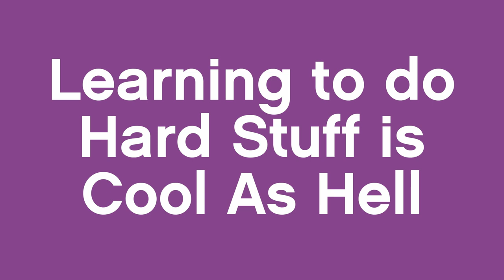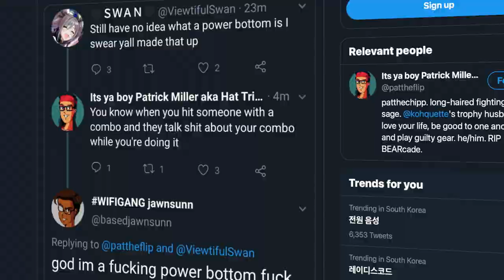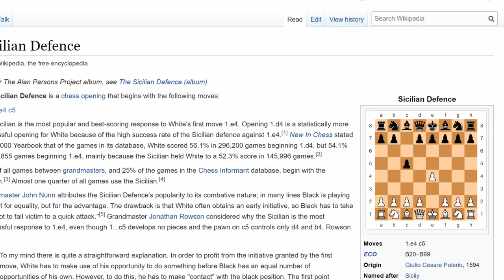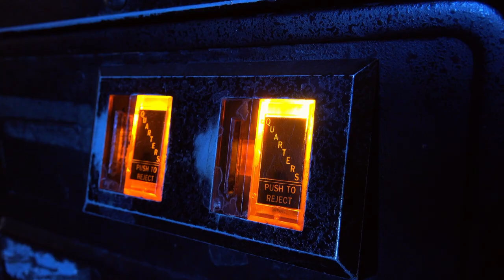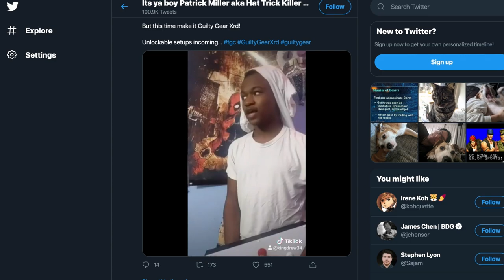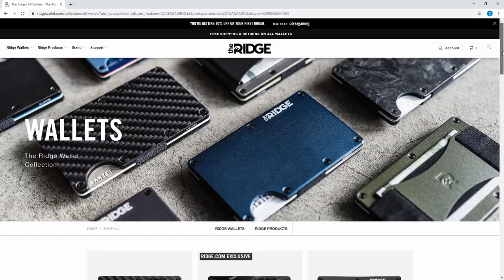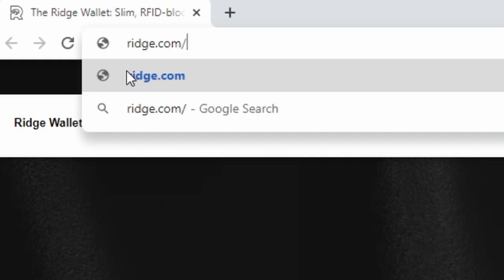Hard Reads: Why Fighting Games Are Worth It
All XSplit License sales with this code supports future Core-A Gaming videos.